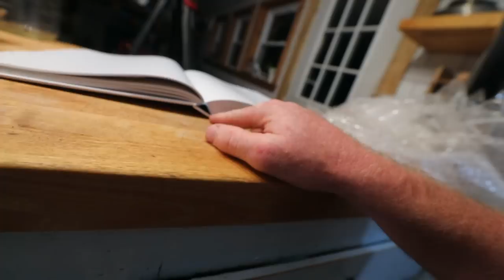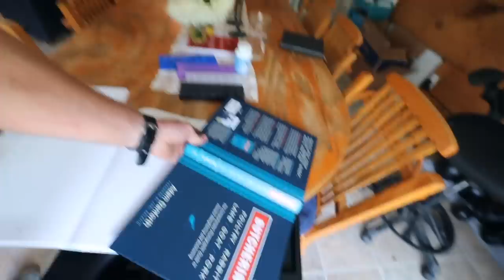Harvesting GIGANTIC Sweet Potatoes! (I’ve NEVER seen them this BIG)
@nathanbarry visits the homestead and helps us harvest the largest sweet potatoes we've grown yet!